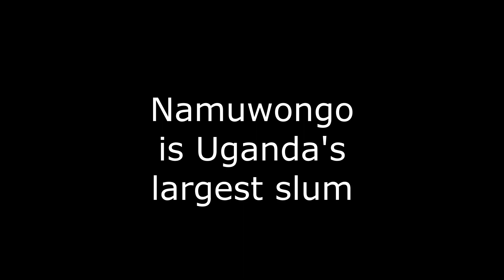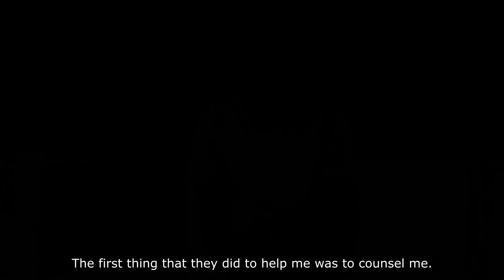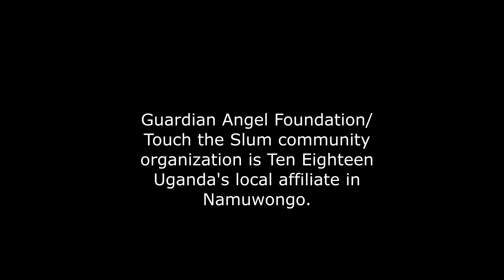Sharon"s Story: The 1 year anniversary of the Ross House 2021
Sharon was one of the first teen moms in our residential program. Here's her story on the one year anniversary of the Ross House, October 2021.